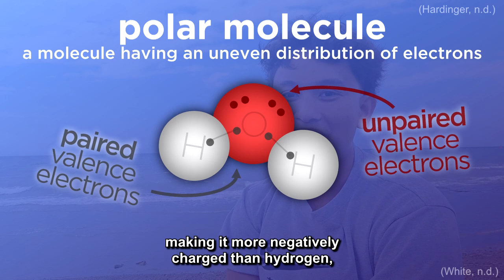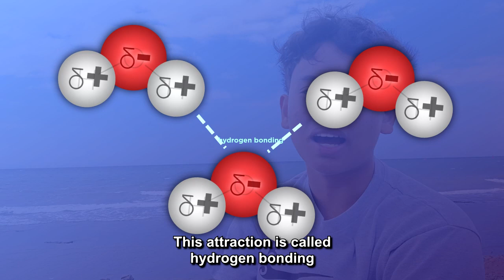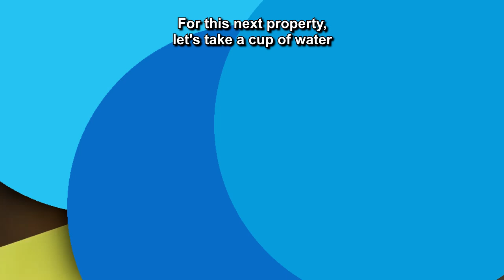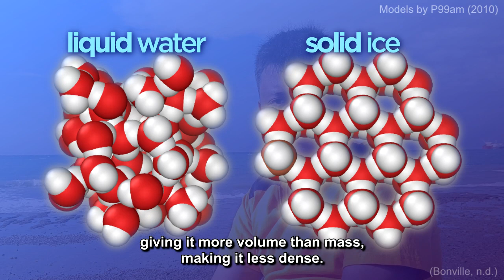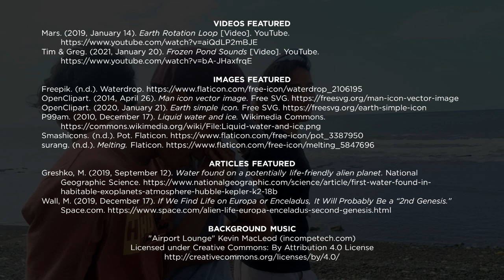water is weirdly awesome (Unique Properties of Water)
This video is a school project for the General Chemistry subject, where we talk about unique properties of water that are also important for making life as we know it possible!

Published on: March 20, 2023 8:15 PM PHT
Recorded on: March 11, 2023 2:57 PM PHT

References:
Agnew, H., & Alviar-Agnew, M. (2019, September 4). 12.3: Surface Tension and Viscosity. Chemistry LibreTexts.
Alviar-Agnew, M. (2021, September 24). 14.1: Water - Some Unique Properties. Chemistry LibreTexts.
Bonville, H. (n.d.). Why Does Water Support Life? — Overview & Examples. Expii.
Hardinger, S. (n.d.). Polar (nonpolar). Illustrated Glossary of Organic Chemistry.
Johnson, C., Affolter, M. D., Inkenbrandt, P., & Mosher, C., (2020, June 9). 7.1: The Unique Properties of Water. Geosciences LibreTexts.
Mountain Empire Community College. (n.d.). Lesson 10: Properties of Water.
USGS Water Science School. (2019a, May 22). The Water in You: Water and the Human Body. U.S. Geological Survey.
USGS Water Science School. (2019b, November 13). How Much Water is There on Earth? U.S. Geological Survey.
Wakim, S., & Grewal, M. (2021, September 4). 3.11: Biochemical Properties of Water. Biology LibreTexts.
White, M. G., MA. (n.d.). What Are the Unique Properties of Water? In YourDictionary.
Yee, C. & Rozzi, D. (2023, January 30). Unusual Properties of Water. Chemistry LibreTexts.

Data Sources:
Engineering ToolBox. (2003). Specific Heat of common Substances.
Engineering ToolBox. (2005). Surface Tension.
Engineering ToolBox. (2009). Molecular Weight of Substances.
Surface tension values of some common test liquids for surface energy analysis. (2017, February 25).
The Editors of Encyclopaedia Britannica. (2023a). Methane | Definition, Properties, Uses, & Facts. In Encyclopedia Britannica.
The Editors of Encyclopaedia Britannica. (2023b). Nitric oxide | Uses, Facts, & Definition. In Encyclopedia Britannica.
USGS Water Science School. (2018, June 5). Water Density. U.S. Geological Survey.

OpenClipart. (2014, April 26). Man icon vector image. Free SVG.
OpenClipart. (2020, January 21). Earth simple icon. Free SVG.
P99am. (2010, December 17). Liquid water and ice. Wikimedia Commons.

Articles Featured:
Greshko, M. (2019, September 12). Water found on a potentially life-friendly alien planet. National Geographic Science.
Wall, M. (2019, December 17). If We Find Life on Europa or Enceladus, It Will Probably Be a “2nd Genesis.” Space.com.